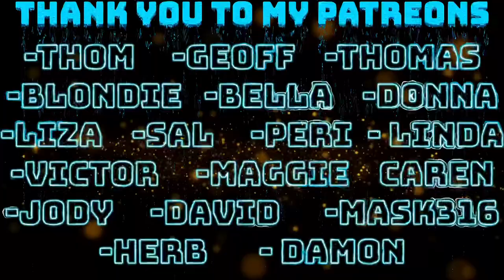BILLY IDOL - CRADLE OF LOVE REACTION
AGE :26

THANK YOU TO MY PATREONS :
-Thom     -Geoff    -thomas
-blondie   -bella    -Donna
-liza    -Sal     -Peri  - linda
-Victor     -Maggie    Caren